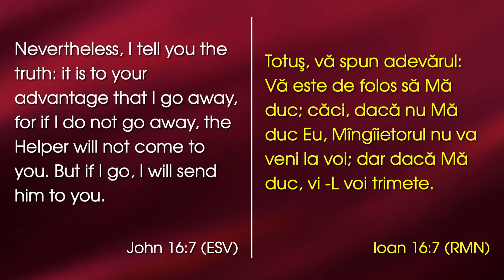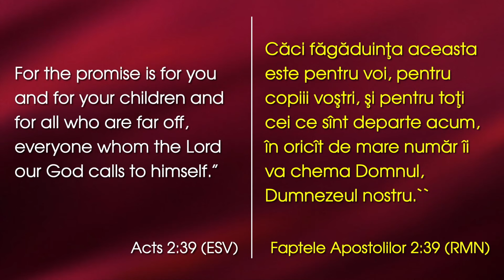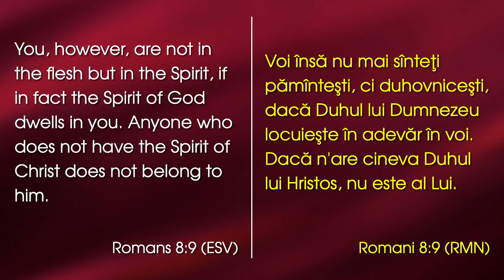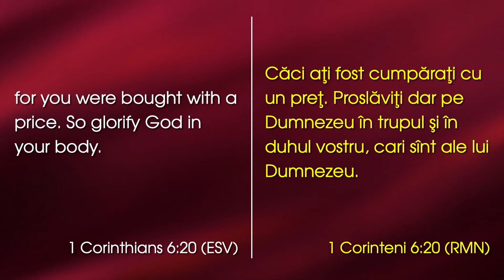Ce lucrări face Duhul Sfânt în om - Emanuel Rotariu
by Rev. Emanuel Rotariu